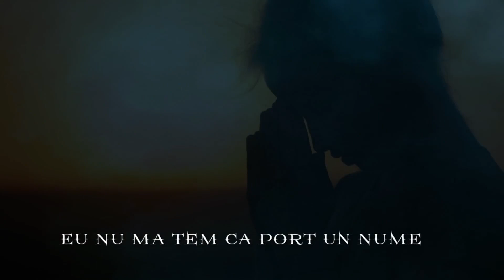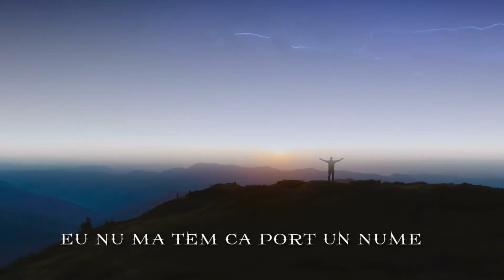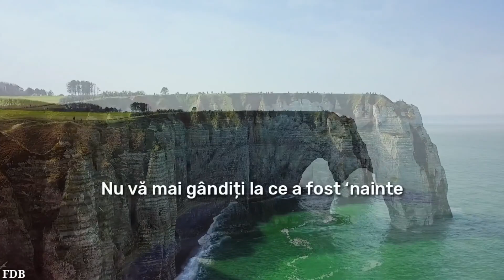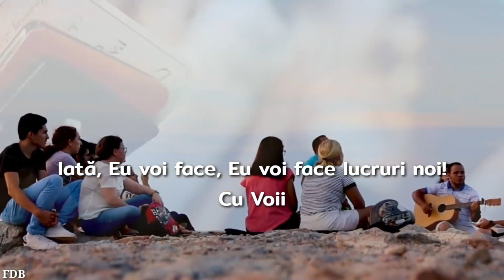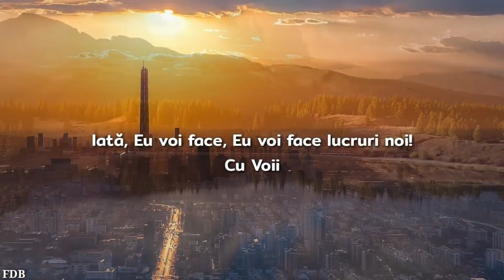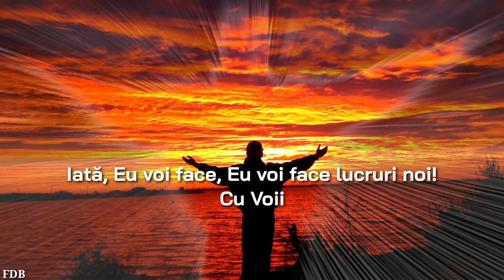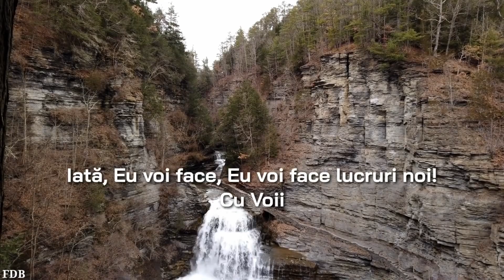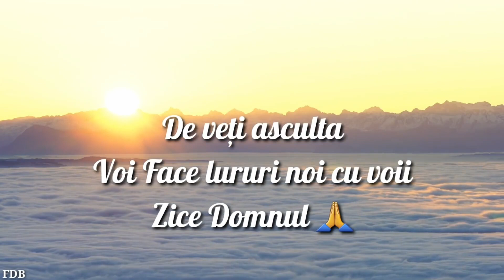Muzică Creștină 2023 🙏 Cântări Creștine 🎼 Colaje de Muzică Creștină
Colaj de Muzica Creștină 🙏🏻 Biji din Barbulesti, Elvis din Barbulesti, Fernando din Barbulesti Amira din Barbulesti și Marian din Barbulesti dintre cele mai mângâietoare melodii.

Muzica Crestina Colaj 2023 cu Biji din Barbulesti, Fernando din Barbulesti, Elvis din Barbulesti. Colaj 2023 cu cele mai frumoase melodii crestine:
0:00 Foc si jale am in suflet
5:52 Miezul nopții e aproape
12:16 Si orice suferinta grea
17:06 Voi face lucruri noi
22:44 Puneti casa in randuiala

Informații:
🎥 Video By: Better Music
🔧 Technology By: Better Music
🙍‍♂️🙍‍♀️ Artists: Biji din Barbulesti & Fernando din Barbulesti & Marian din Barbulesti & Amira din Barbulesti & Elvis din Barbulesti